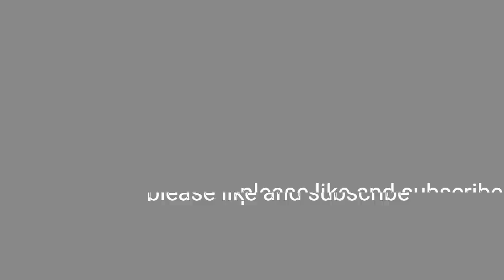FGO Cosmos in the Lostbelt Chapter 6 5 Section 11 Vlad IIIs Triumphant Return Part1